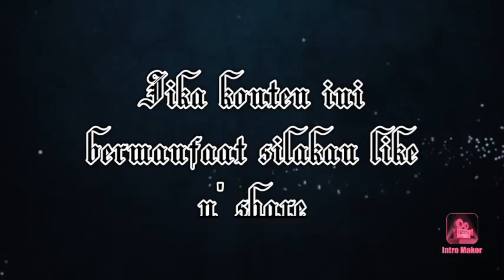tanda - tanda sarang gurame udah ada telurnya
bagi pejuang telur... semngat amis...
bagi yang baru memulai pemijahan semoga video ini bermanfaat..